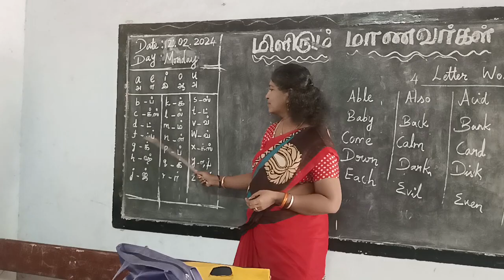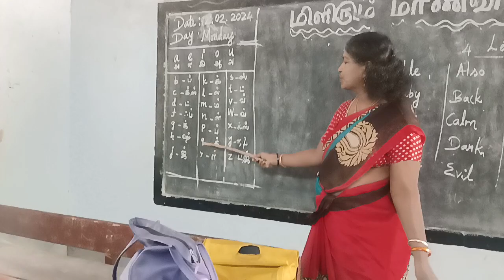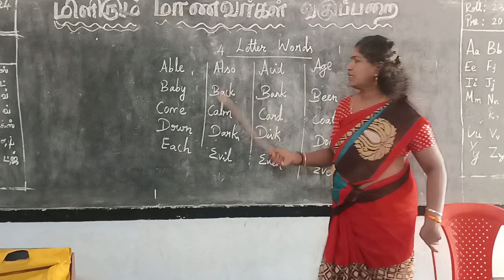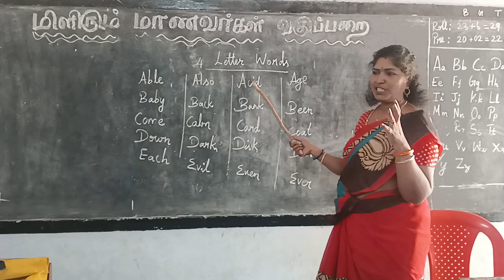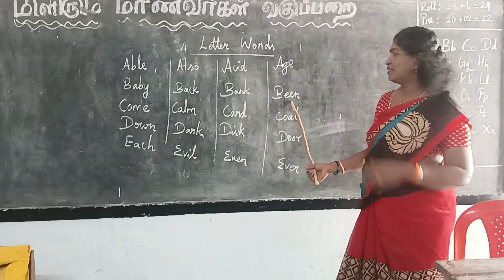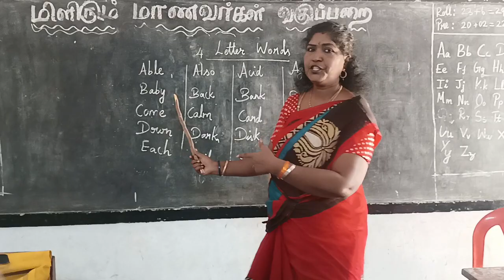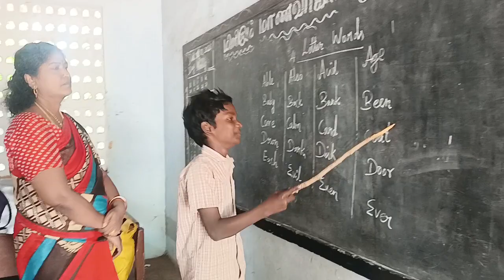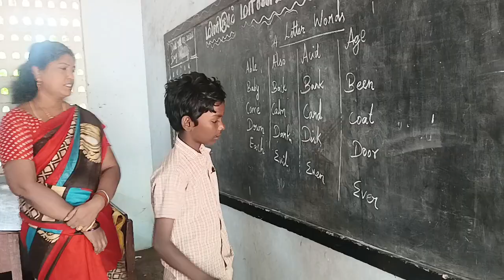மிளிரும் மாணவர்கள்@CJ Grammar School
Four letter words@CJ Grammar School